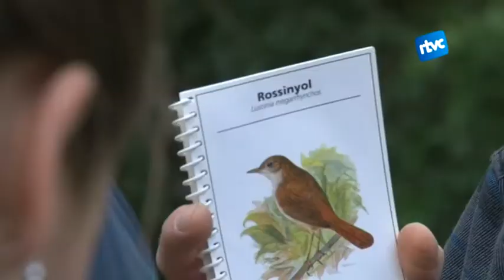"Fem dissabte" de neteja a la riera de Vallforners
Cardedeu s'han apuntat al projecte europeu de "Let's clean up" que dissabte es va dur a terme arreu de Catalunya. Una trentena de participants es van reunir per netejar la riera de Vallforners al seu pas per la vila. Els organitzadors ho anomenen "un viatge ambiental".